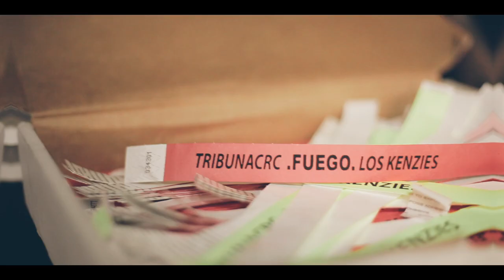Los Kenzie's After Movie - Fuego - Turrialba, 2020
Evento Producido por @TribunaCRC
Video: Jorge Vivas
Costa Rica